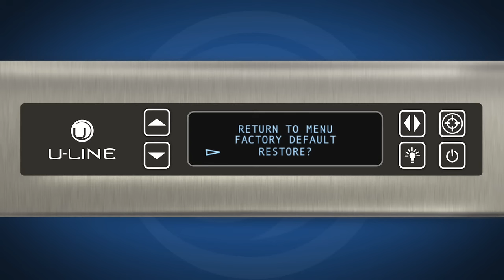Modular 3000 Series U-Select® Controls -- U-Line Control Panel Factory Default